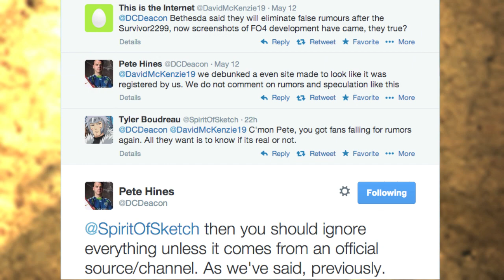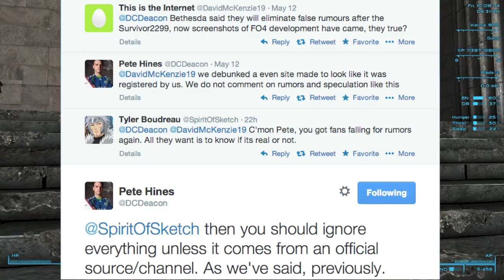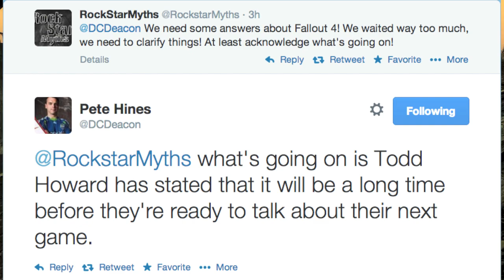FALLOUT 4 LEAKED PHOTO - Pete Hines Responds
Pete Hines, the Vice President of Bethesda Softworks, has responded via his twitter page to the recent Fallout 4 leaks regarding the Fallout 4 Creation Kit Studio. What did he say? Watch to find out!